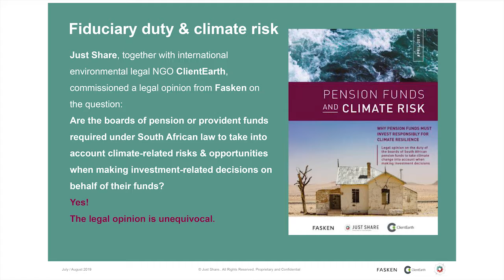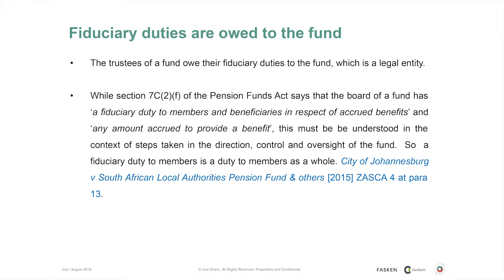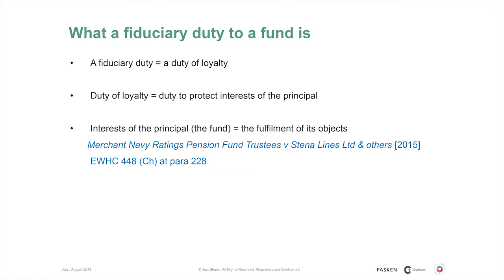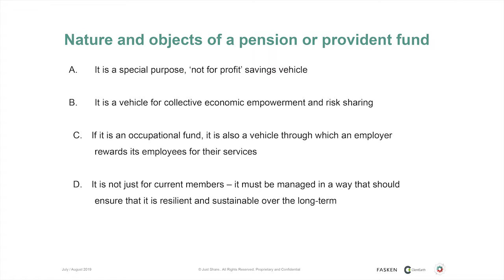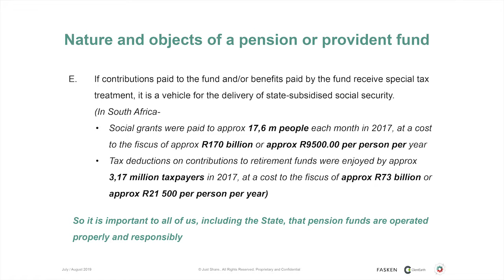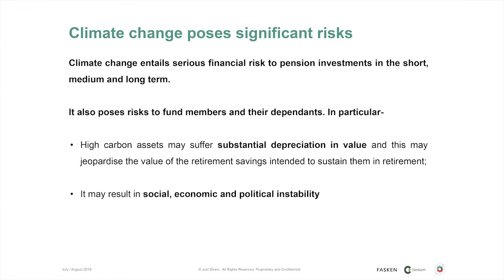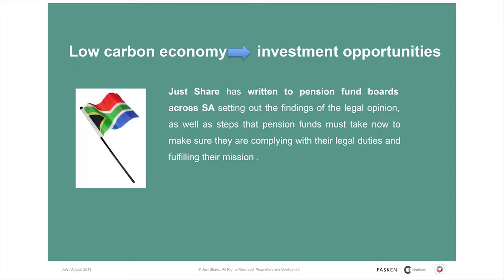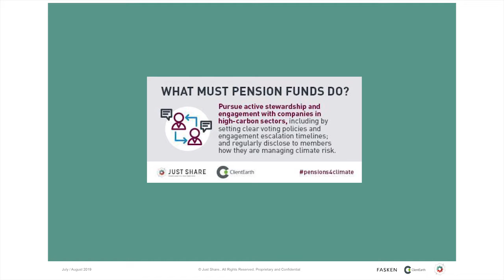Rose Hunter of Fasken: Fiduciary duty and climate risk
Rose Hunter of Fasken talks about fiduciary duty and climate risk at the 2019 Climate-Proofing South African Retirement Funds event in Johannesburg convened by Fossil Free SA.

A key message from both events was that much as trustees may rely on asset managers and asset consultants for advice and guidance on managing these risks, the responsibility for asset allocation and risk management always ultimately lies with trustees.

Speakers also debunked two dangerous myths:

• That trustees are answerable to fund members. (Not true.)
• That it is a duty of trustees to maximise financial returns. (Not true.)

The facts are that it is the duty of trustees to invest for resilience and sustainability over the long term:

• Trustees may take advice from asset managers and asset consultants, but the final responsibility for asset allocation does lie with them. As Fiona Reynolds put it, “You can outsource asset management. You can’t outsource your responsibility.”
• Trustees must exercise independent judgment as fiduciaries, with a duty of loyalty to the fund itself.
• Their judgment should be aimed at ensuring the long-term sustainability of the fund and its ability to fully serve its members (which may at times require avoiding high short-term returns if those returns will compromise the long-term sustainability of the fund).